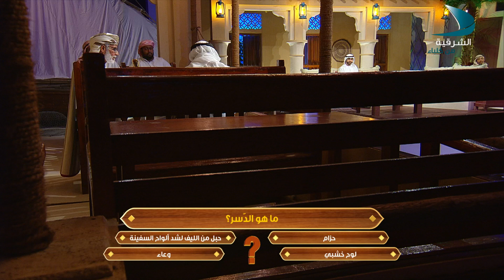الطارش 24 رمضان 1440